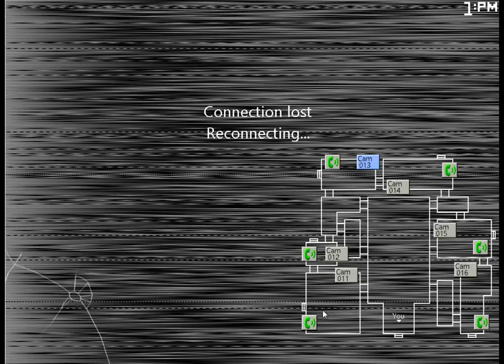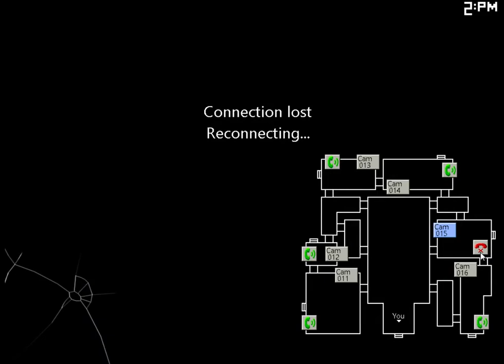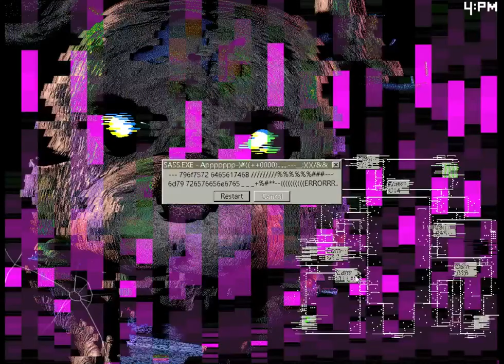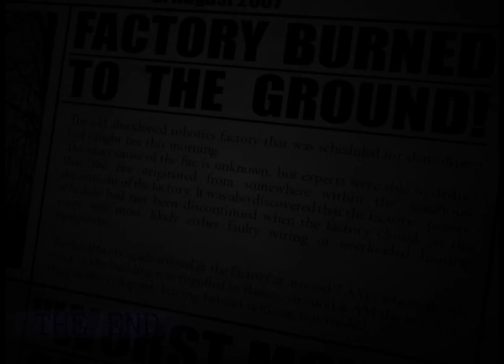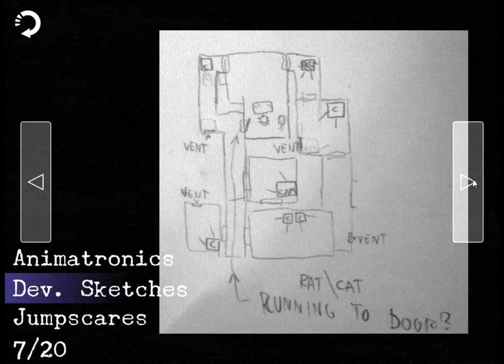Five Nights At Candy's 2 Part 4 Night 6 | RAT/CAT INFESTATION! | SHADOW CANDY!?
Part 4 of my Five Nights At Candy's 2 series! Thanks!